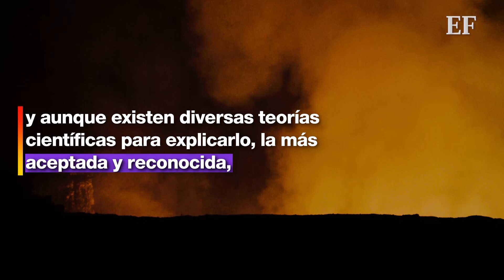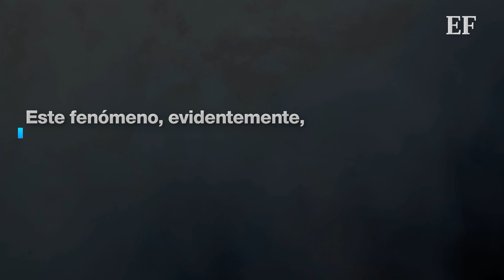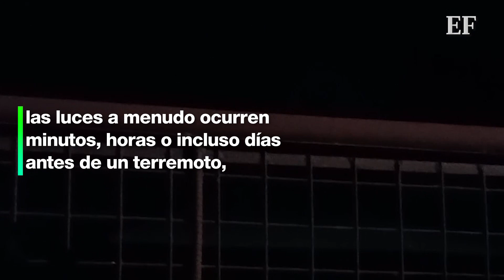😨¿Por qué se iluminó el cielo durante el temblor?✨